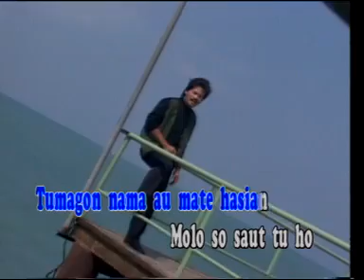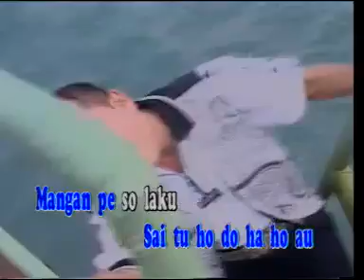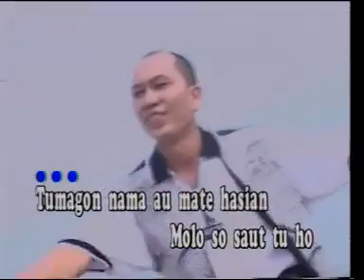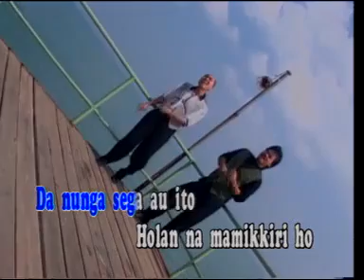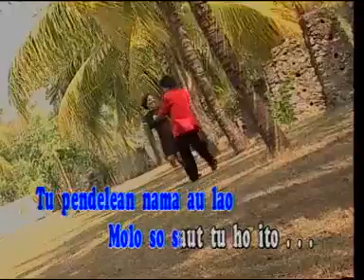HACCUR AU ITO by TIGA DIMENSI